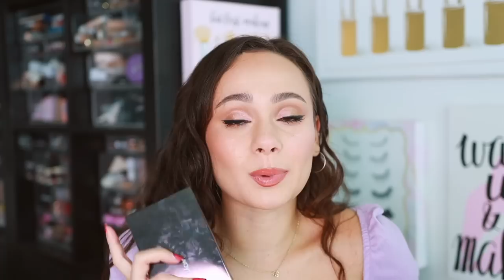2021 MAKEUP FAVES..where are they now though?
//MENTIONED
Patrick Ta Major Headlines Blush Palette
NARS Orgasm On The Beach Palette (N/A)
Wayne Goss The Weightless Veil Blush Palette (Coral Rose)
Pat McGrath Labs Divine Glow
Pat McGrath Labs Sublime Skin Highlighter (Lunar Nude)
Charlotte Tilbury Instant Look Of Love In A Palette (Pretty Blushed Beauty)
BK Beauty Luxe Lipsticks
Pat McGrath Labs Lipgloss (Divine Rose/Dare To Bare/ Faux Real)